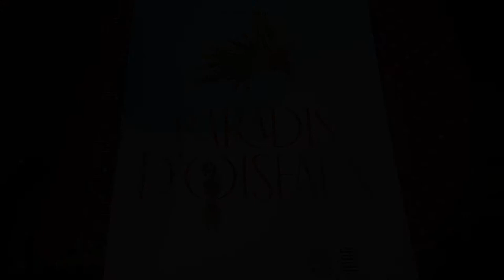Paradis d'oiseaux, Van Cleef & Arpels, L'École des Arts Joailliers - Paris mai 2019